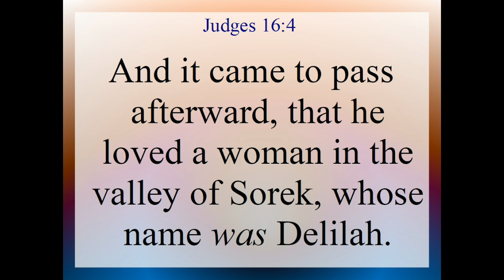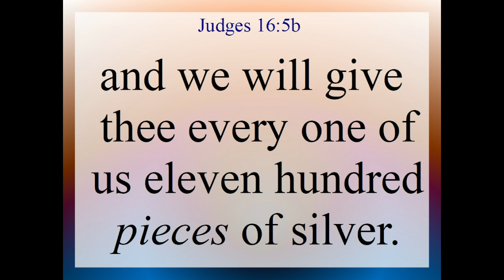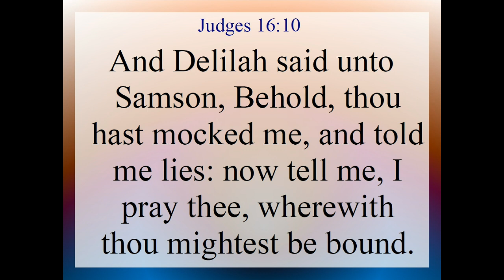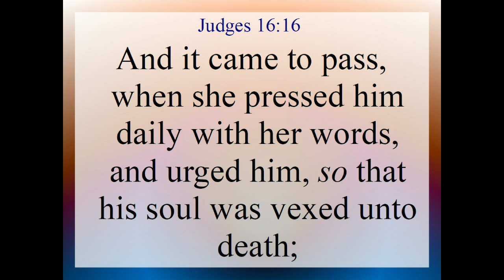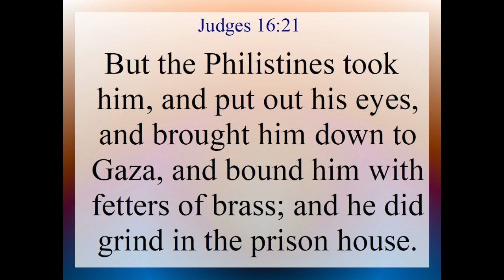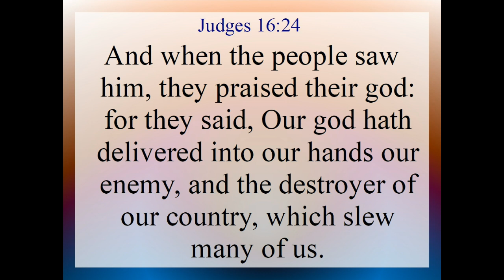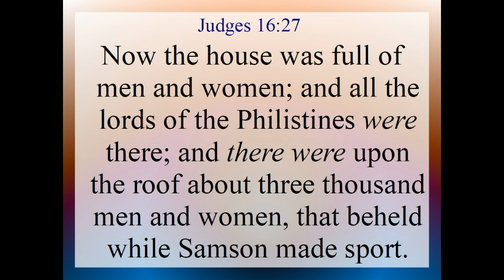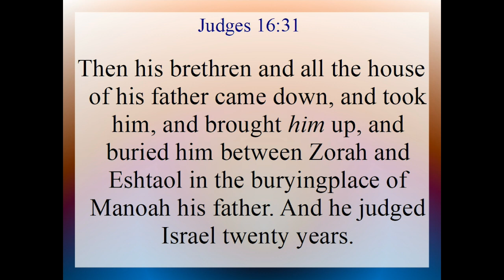Judges 16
Judges 16. Text and Audio is from the King James Version of the Holy Bible.